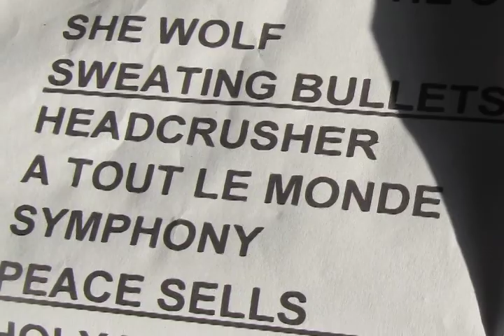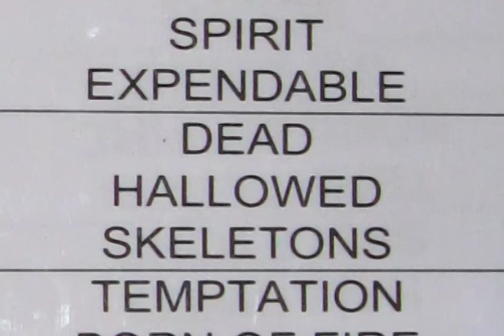Backstage at the Big 4 with Nikki Blakk - Metallica, Slayer, Megadeth, Anthrax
ANTHRAX, MEGADETH, SLAYER, AND METALLICA, Thrash Metal's Big 4, performed for the first time together on US soil at a festival in Indio, CA. Nikki Blakk was there to bring you a behind the scenes, backstage look at the biggest metal show ever...